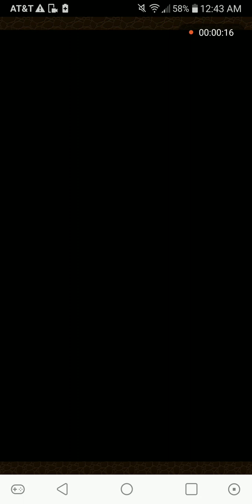Puzzle & Dragons: Blackbird & Malzeno vs Rajan Descended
Felt like digging out this setup for a change after the nightmare of May Quest Lv.15